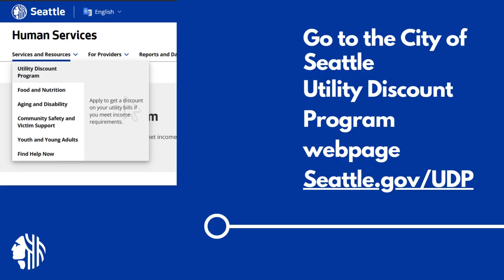The City of Seattle's Utility Discount Program (UDP)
Need help paying utility bills? UDP offers significant savings

The Seattle Human Services Department administers the Utility Discount Program in collaboration with Seattle City Light and Seattle Public Utilities.

Video credit: Jui Datey, Communication Leadership, University of Washington